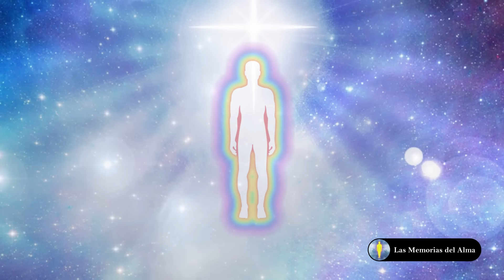¿ADÓNDE VAMOS AL MORIR? 🤔 Los Sucesos Después de La Muerte 👁️ ✨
En el momento en que fallecemos, nuestro ser deja de nutrir al vehículo físico. Este envoltorio, que en el transcurso de una vida se modeló, fue tomando la forma adecuada para las vivencias y experiencias que debía llevar a cabo, cuenta con una energía divina, a la cual en los planos superiores se la llama la vestidura sagrada.
Realmente, la energía que se manifiesta y mueve a nuestro envase corporal, es una vestidura sagrada, pero, ¿Qué pasa con esta vestidura energética cuando partimos?

Dado que la conciencia modifica el tejido de la realidad, adjunto las plataformas en las que podrás adquirir los libros escritos por Diego Leverone, creador de Las Memorias Del Alma

▶ DONACIONES DEL ALMA 🙏💖✨
Para ayudarnos en este hermoso camino de conjunta evolución:

¿Te gustó el Corto? Te invito a recorrer Las Memorias del Alma para seguir expandiendo la consciencia ✨

▶ RELAX YOUR SOUL es el canal de Música de Alta Vibración de Las Memorias del Alma.
Escuchar música de alta frecuencia vibratoria tiene grandes beneficios a nivel celular,
neurológico, fisiológico, psicológico, cognitivo y espiritual.

▶ AQUÍ ENCONTRARÁS ← frecuencias sanadoras para alinear los chackras, para eliminar energías negativas, para atraer abundancia, para conectar con el amor y para ascender a la 5.ª dimensión. También encontrarás sonidos binaurales y música para aliviar el estrés, estimular el cerebro, aumentar el rendimiento y favorecer el aprendizaje.
Regálate un instante en tu rutina para conectar contigo mismo y descubrir quién eres.
Eleva tu frecuencia y expande tu percepción a su máxima capacidad con RELAX YOUR SOUL.

Gracias por regalarme tu like 👍​
Gracias por comentar el video ✏
Gracias por compartir el contenido 📫​

Espero que mi trabajo te ayude a recibir bendiciones, y encuentres la paz durante todo el camino.

Mi alma saluda a tu alma 🕉